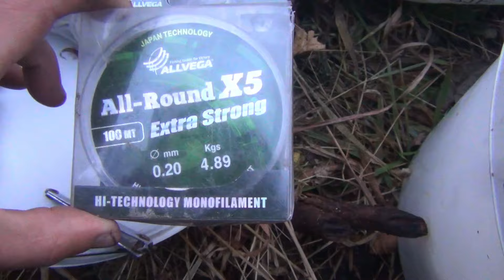24 Серия Обманка Оса на Рыбу Хариус Ленок, Костер Углестер Тайга Туман 2 День Сплав Перекат Черный С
иииразум Все Серии собраны в Плейлист --- Серии добавляю в Плейлист

Полную версию Рыбалки смотрите на видео на 01:29 минуте этот эпизод в ВИДЕО ссылка на ВИДЕО ЗАКРЕПЛЕНО в этом РОЛИКЕ SHORTS

Полную версию Рыбалки смотрите 3:07:30 минуте этот эпизод в ВИДЕО ссылка на ВИДЕО ЗАКРЕПЛЕНО в этом РОЛИКЕ SHORTS

3:07:30 Боремся с ОГРОМНЫМ ХАРИУСОМ. Берега крутые без обрыва лески не вытащишь на берег. Удочка в дугу, Поплавок, Обманка, Поклевка снасть настроена на поимку хариусов за килограмм весом.

7 Перейти В Рыбалки на Выбор и СОДЕРЖАНИЕ канала РАЗУМ ТАЙГИ